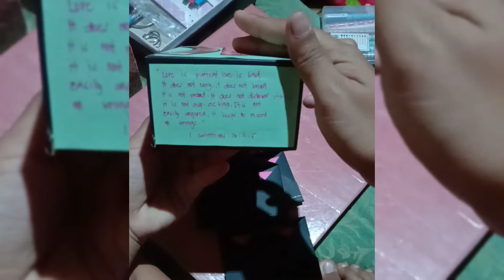How to make an envelope card! (1st part Monthsary Gift😍)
Hello Dacoconuts😀😀😀 If you are thinking of what to give your loved ones for a special occasion, and you don't have a budget, try thinking outside the box, and use your inner creativity for a DIY gift.  😉😉😉